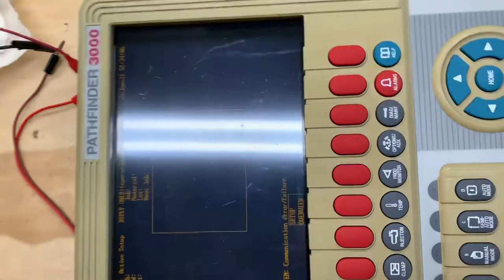Van Dorn Demag Pathfinder 3000 Repair W8913